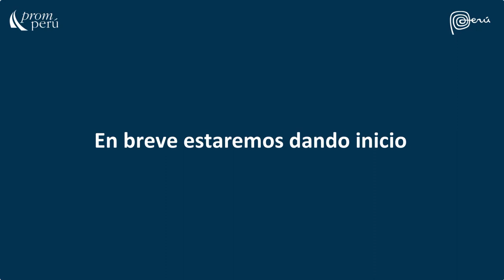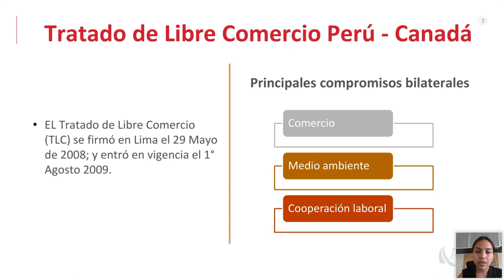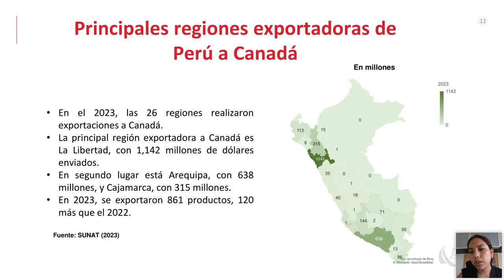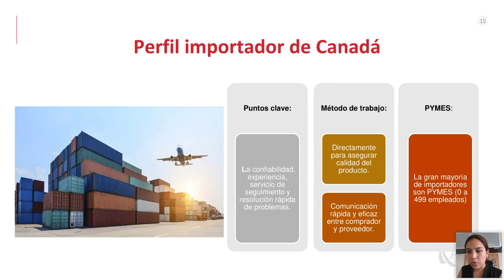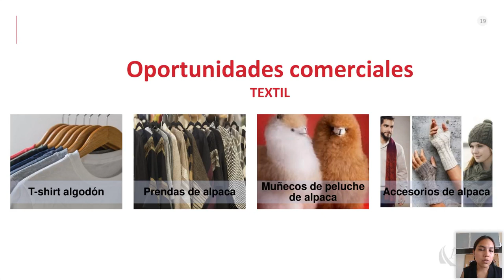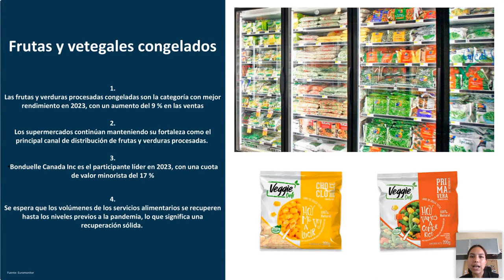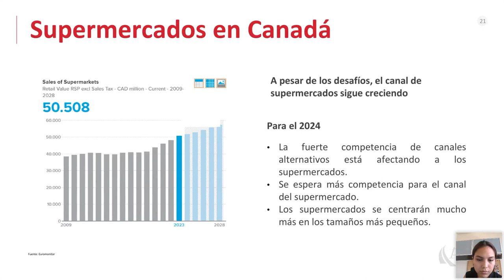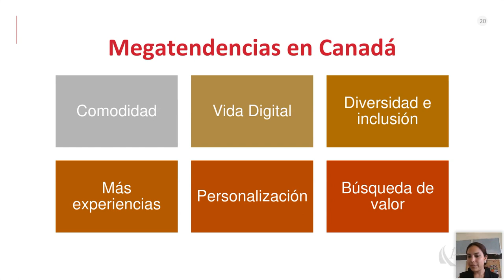Oportunidades comerciales mercado canandiense - 17 abril 2024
Ponencia del Miércoles del Exportador. Arévalo Albornoz, María de los Ángeles. Encontrarás la presentación y video en el Repositorio PROMPERÚ